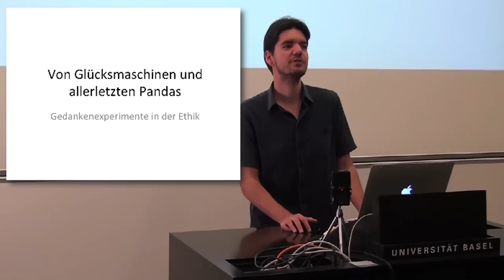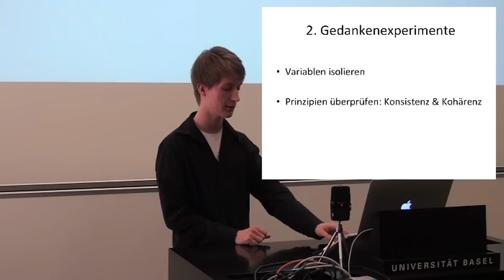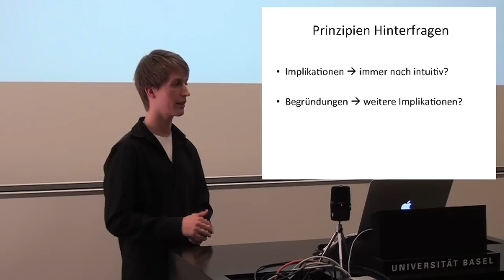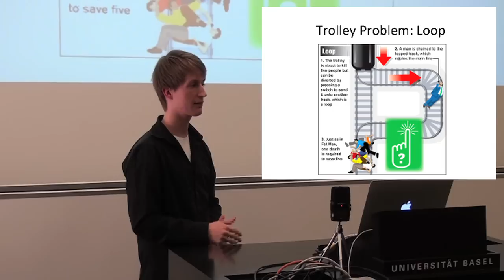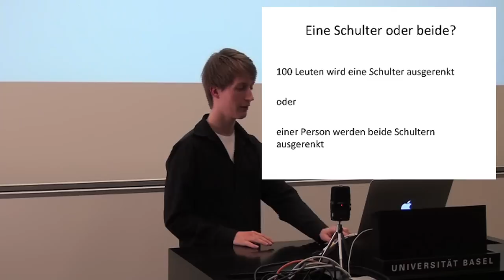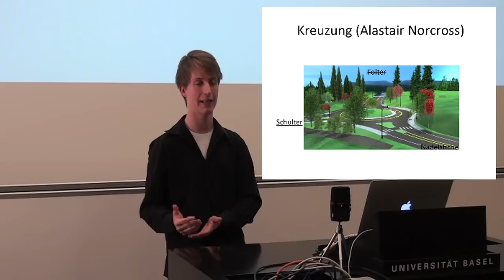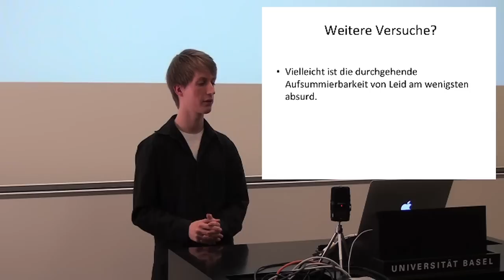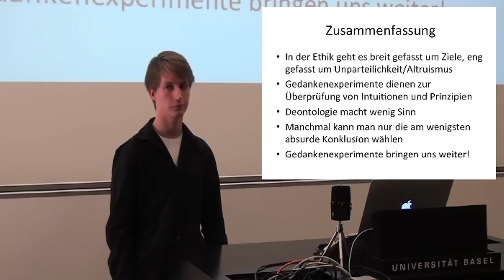«Gedankenexperimente in der Ethik» von Lukas Gloor - frei denken uni basel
Worum geht es in der Ethik und wie kann man bei moralischen Fragen Fortschritte erzielen? Und was haben ausser Kontrolle geratene Strassenbahnen, im Schacht gefangene Minenarbeiter oder die zwei letzten Pandas damit zu tun?

Anhand von ergiebigen Gedankenexperimenten werden im Vortrag grundlegende Fragen der Ethik in Angriff genommen, wie beispielsweise, ob der Zweck die Mittel heiligt, oder ob schwache Formen von Leid zu schwerwiegendem Leid aufsummiert werden können. Zusätzlich wird illustriert, wie man das Maximum aus Gedankenexperimenten herausholen kann und welche Fehler man dabei nicht begehen sollte.